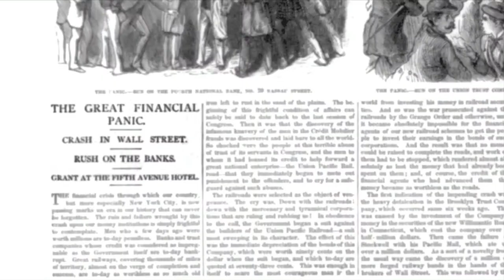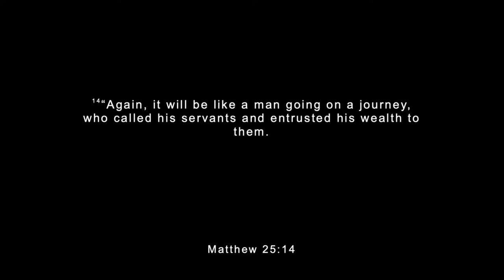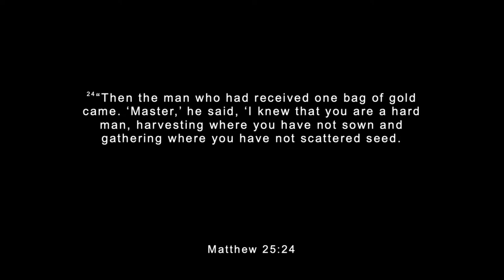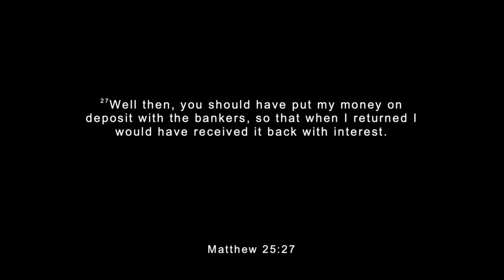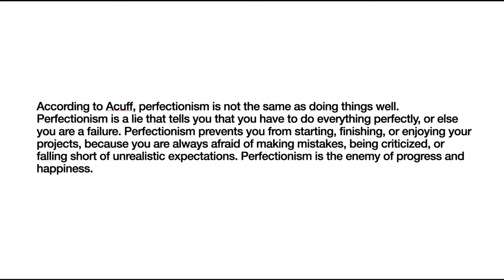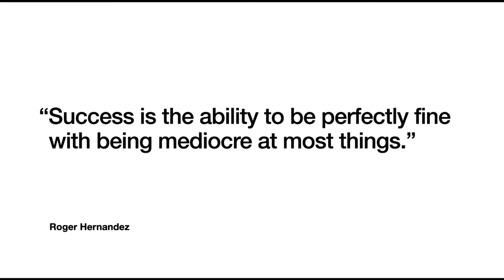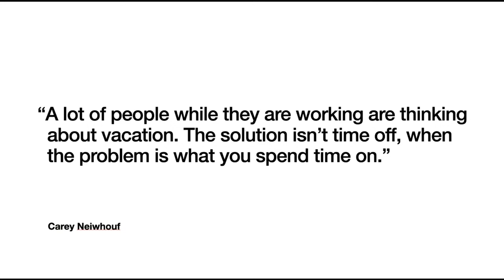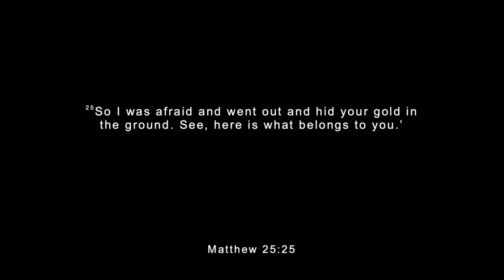Black Wealth Matters | Pt. 4: Fill The Hole (w/ Dr. Alfonzo Greene)